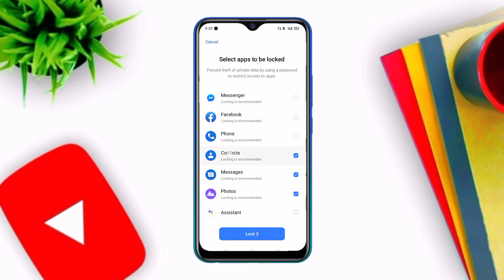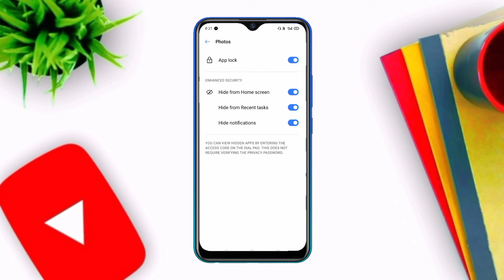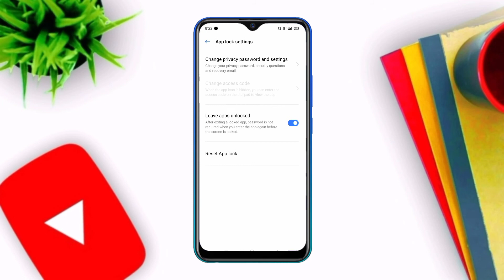Google photos ko hide kaise kare | How to hide google photos app | google photo app ko kaise chupaye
Video Title - Google photos ko hide kaise kare | How to hide google photos app | google photo app ko kaise chupaye

Hello Friends